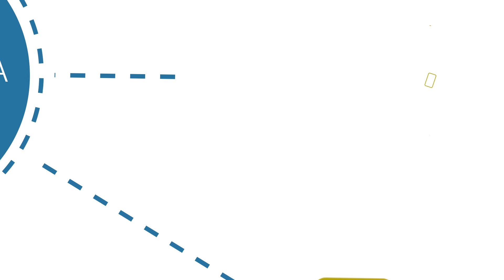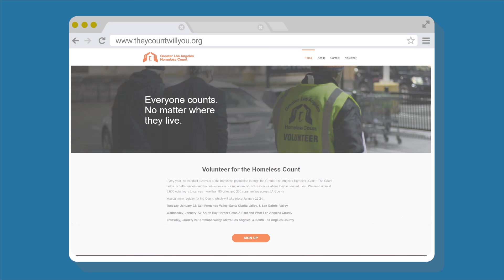Get Ready for the Homeless Count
Get ready for the Greater Los Angeles Homeless Count!